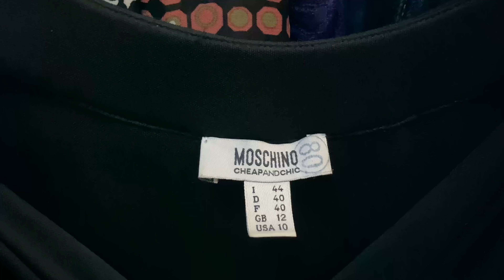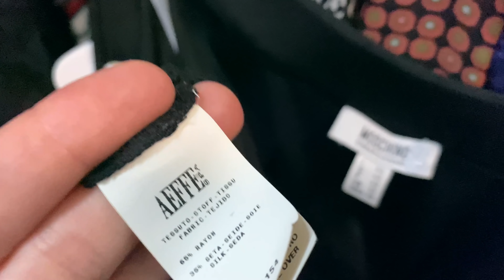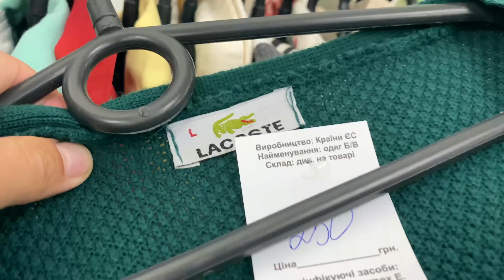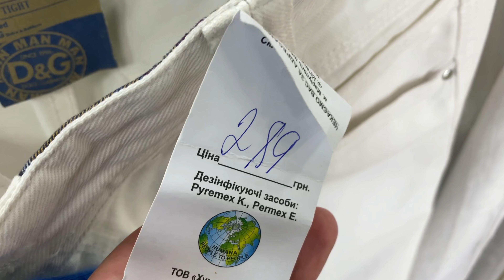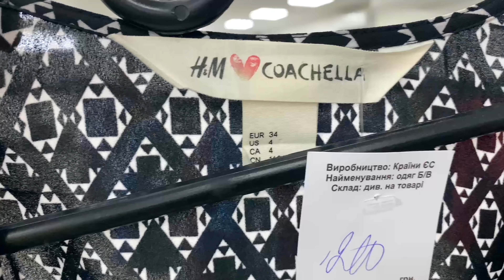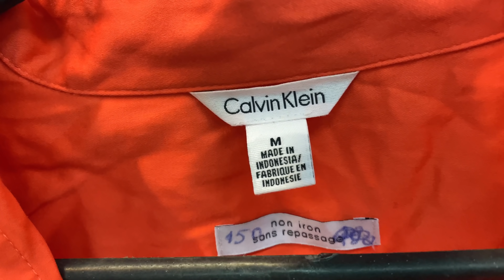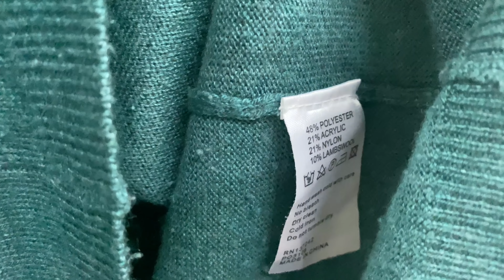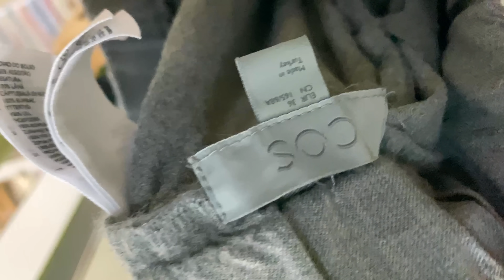ВЛОГ из СЕКОНД ХЕНД! В ПРИМЕРОЧНОЙ ПРОШЛИСЬ ПО 4 магазинам: ХУМАНА, ВЕЛИКА ШАФА, НИРВАНА!